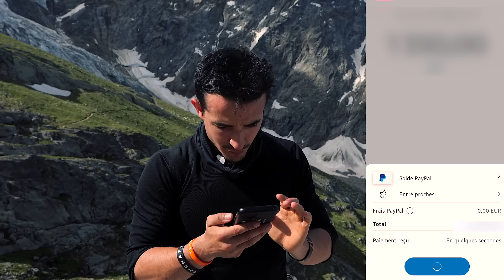J’ESCALADE LE MONT BLANC (4810m d’altitude)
J'escalade le Mont Blanc, 4810 d'altitude, le toit de l'Europe

Mon adresse postale :
"Tibo Inshape
CS 52072
81012 ALBI CEDEX"